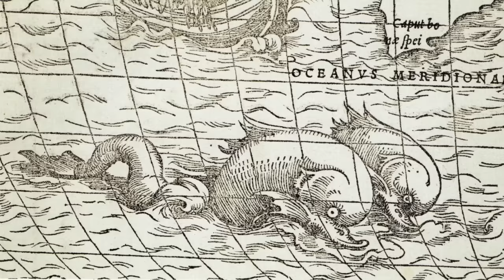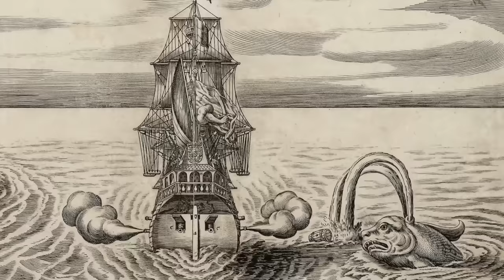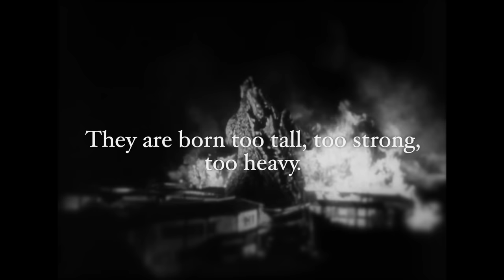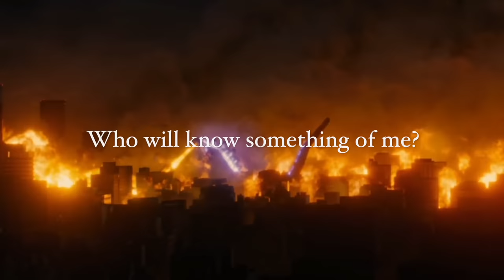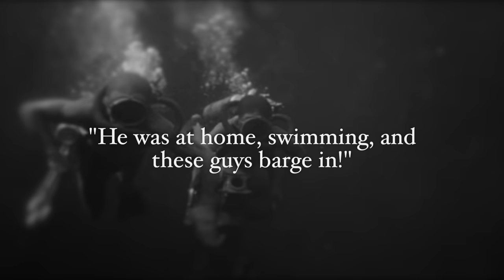Sympathy for the Monster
“Monsters are tragic beings. They are born too tall, too strong, too heavy… They are not evil by choice. That is their tragedy.” – Ishirō Honda, director of Godzilla
To empathize with a monster is to go against thousands of years of storytelling precedent. The traditional mythic role of a monster is to be a kind of living obstacle, typically one that embodies dominant fears in its culture of origin.

I remember as a child seeing images depicting the legend of a knight slaying a dragon. But I didn’t have the reaction to these pictures I was supposed to. The dragons didn’t look evil. They looked sad.

And the older I’ve become, the more media I’ve seen where monsters suffer… the less monstrous they seem.

0:00 Sympathy for the Monster
1:20 The Monster You Created
4:00 Villainy and Tragedy
6:04 Fear of the Unknown
7:35 King of Kong
9:56 Godzilla's Secret Tragedy
13:39 Alien Nation
15:32 The Shape of the Outsider
17:04 Modern Monsters
18:19 Virtual Monsters and Paarthurnax
21:42 Who Will Know Something of Me?
23:57 Seeking Understanding

Media Shown: Frankenstein, Dracula, The Man Who Laughs, Joker, The Mummy, The Invisible Man, Hunchback of Notre Dame, Star Wars, The Lost World, King Kong (Various), Toho Godzilla (Various), Shin Godzilla, Godzilla vs. Kong, Kong: Skull Island, Creature from the Black Lagoon, The Shape of Water, District 9, Arrival, E.T., Jaws, Gremlins, Ghostbusters, Monster’s Inc., The Wolfman, Dr. Jekyll and Mr. Hyde, World War Z, Dawn of the Dead, The Last of Us, The Witcher III, Minecraft, Zelda: Tears of the Kingdom, Super Mario Bros, Super Mario Galaxy, Castlevania, Dark Souls III, Dark Souls: Remastered, Shadow of the Colossus, Subnautica, Rain World

Creation and Cultural Legacy of King Kong, Article by Ray Morton

Mysterious Green Fluid, Sanity Unravels, Haddonfield Horror, Alone in the Dark, Dusk, The Witch, The Vanishing, Tenebrae, The Guardian